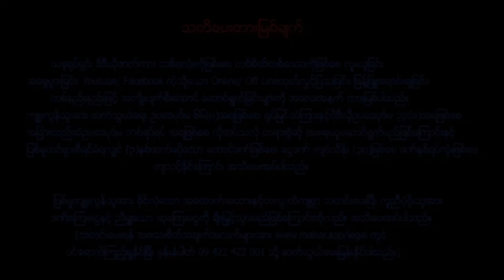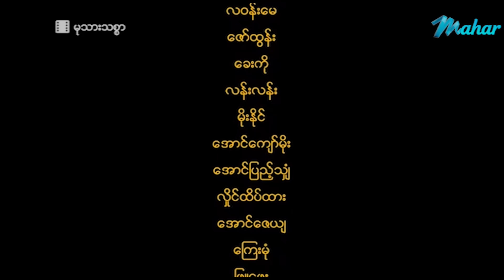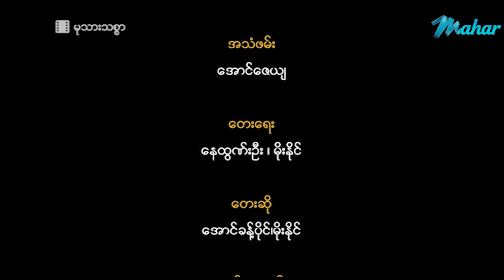ယနေ့ထွက်မြန်မာဇာတ်ကားသစ် - မုသားသစ္စာ - နေထူးနိုင် ၊ ရွှေပိုးအိမ် - Myanmar New Movies - Love Drama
ယေန႔ထြက္ျမန္မာဇာတ္ကားသစ္ - မုသားသစၥာ - ေနထူးႏိုင္ ၊ ေ႐ႊပိုးအိမ္ - Myanmar New Movies - Love - Action

Presenting daily.

မဟာ အပလီကေးရှင်းကို ဖုန်းမှာ install လုပ်ပြီး
မြန်မာဇာတ်ကားသစ်များစွာကို ကြည့်ရှုနိုင်ပါတယ်။
မြန်မာဇာတ်ကားသစ်များစွာကို ကြည့်ရှုနိုင်ပါတယ်။

Myanmar Video - Mu Thar Miae Thit Sar - Nay Htoo Naing - Shwe Poe Eain - Love - Drama - Romance